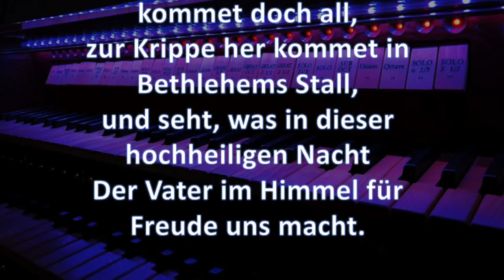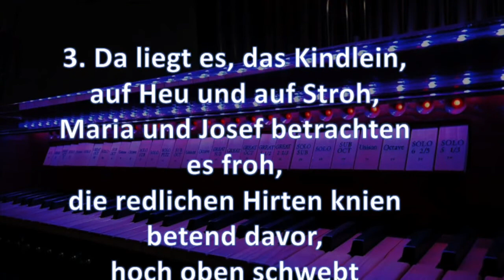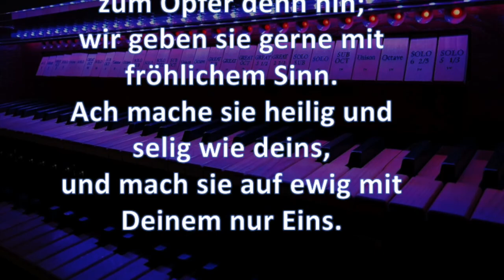EG 43 Ihr Kinderlein kommet / Karaoke - Version Orgel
Choral für Andacht von zu Hause aus - zur Aktion Covid 19 -
Organist: Bernhardt Brand-Hofmeister, Klangerlebnis-Orgel.de, 2020.
Orgel: OSI virtual pipe organ.